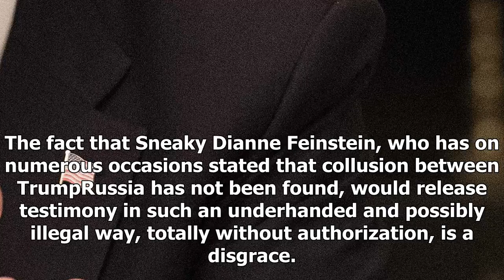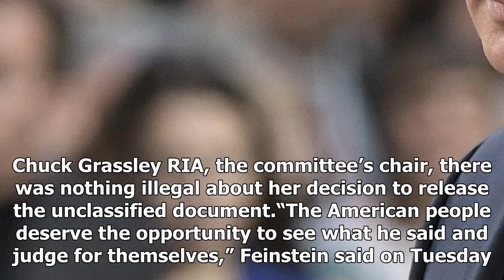BREAKING: Trump called Feinstein's company records released the word ' illegal ' can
President Donald Trump on Wednesday accused Sen. Dianne Feinstein DCA of releasing a transcript of Fusion GPS founder Glenn Simpson’s testimony before the Senate Judiciary Committee “totally without a...